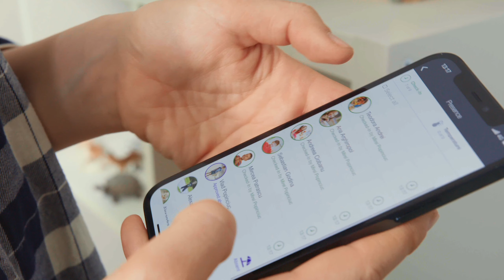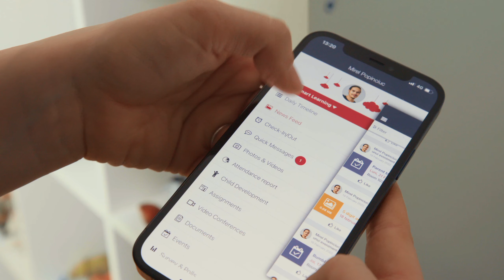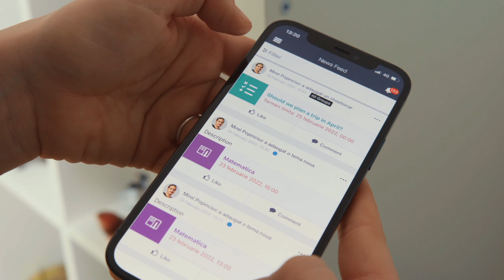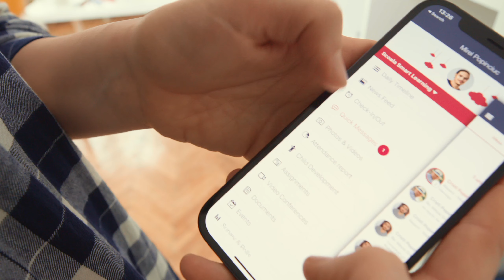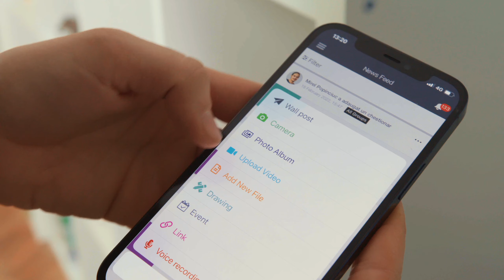Grădinița și Creșa Heidi Brașov | Studiu de caz Kinderpedia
Descoperă cum Kinderpedia poate să faciliteze comunicarea și să simplifice procesele administrative în școala sau grădinița ta.

👇🏻 Află mai multe despre Kinderpedia.

”În era în care totul se întâmplă acum, Kinderpedia face ca totul să se întâmple mult mai ușor.
Am și uitat cum era să ai o mulțime de aplicații, fiecare cu alt scop. Kinderpedia aduce sub aceeași umbrelă majoritatea căilor de comunicare cu părinții.  Avem aici mesaje rapide, chat, newsfeed, media, documente, facturare.
Modulul de management financiar m-a convins să aleg Kinderpedia. Totul este automatizat.” Daiana Raluca Benga - Fondatoare și Manager

”Mi se pare foarte ușor să efectuez plata lunară, în baza facturii primite pe Kinderpedia.
Per total, sunt mulțumită de această aplicație, pe care ne-o pune grădinița la dispoziție.” Tania Căliman – Părinte

”Kinderpedia pentru mine este o aplicație ce, practic, aduce mai multe aplicații în același loc.” Timeea Pințea, Profesor Învățământ Preșcolar

”Ceea ce apreciez foarte mult la Kinderpedia sunt atât partea de dezvoltare continuă, cât și partea de suport.
Categoric aș recomanda Kinderpedia. Este o platformă ce înglobează tot ce își poate dori managerul unei instituții de învățământ, dar și cadrele didactice.”Daiana Raluca Benga - Fondatoare și Manager

Grădinița Heidi din Brașov funcționează din 2004, deci se apropie de majorat. Au început cu 14 copii și 3 angajați. Acum, instituția are în jur de 250 de copii cu vârste între 1 și 6 ani și o echipă de 50 de oameni. O parte dintre ei au crescut deodată cu grădinița. Absolvenții primilor ani de Grădiniță Heidi care au terminat și facultatea. În vacanțele de vară, unii dintre ei vin să lucreze la grădiniță.